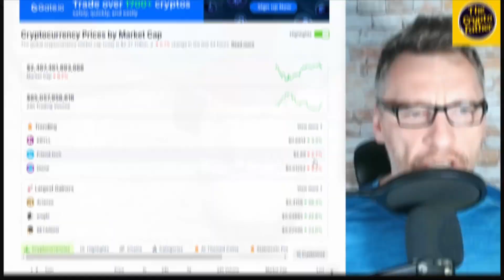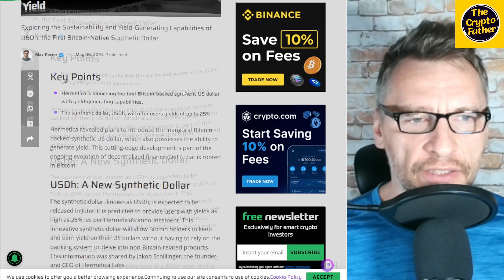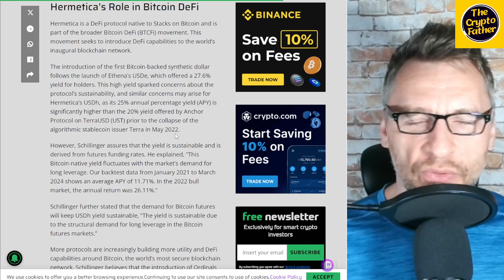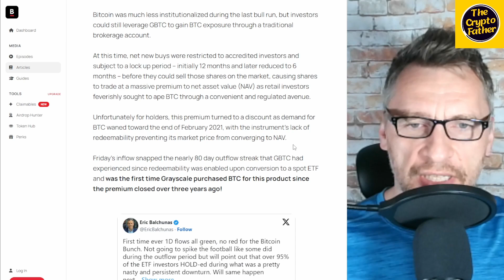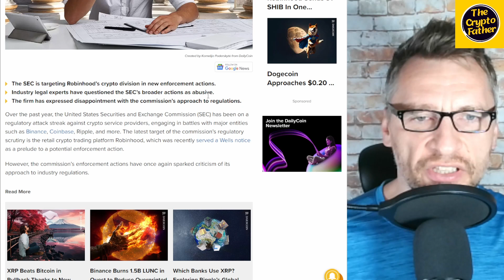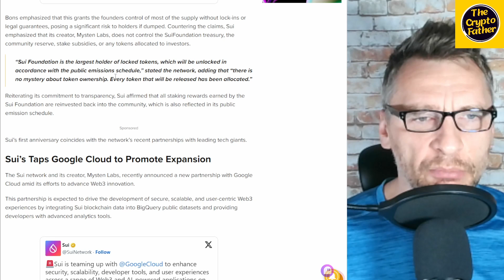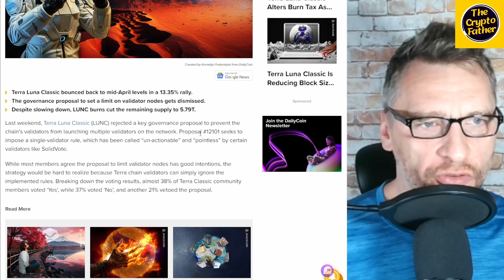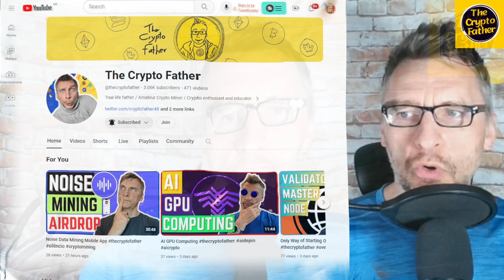Earn 25% Yield With Bitcoin-backed Synthetic Dollar!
Earn 25% Yield With Bitcoin-backed Synthetic Dollar! Bitcoin Backed Synthetic Dollar with 25% Yield

Take the first step to fighting Noise Pollution 🚫🔊 while earning Noise Coins!

🔑 Use my username "TheCryptoFather" as your invitation code when signing up.

Support The Crypto Father channel with Crypto
Litecoin: ltc1qkts45ztun49whwam0p3dutca2m5d4mar3uk4hu
Meowcoin: MVYQXTUDRJD34bLt4WissvALD61ZfQzNn8
Bitcoin: bc1qdusph59sxq4zyrz00dhfnqtaule22wgqfemvjs
ADA/Cardano: addr1qxlrkeh8u8sgmrglrnzwpapcq4styfcrv2etq7e8yt9ltnpuywqxtgazequfay4cpwtjcfpyggej0g0ey8cnd4fupamsfvk9wj
BNB: 0x12a5e050b0adcf18e02a3503190a62Fa927a73eE
Zilliqa: zil1mwwlr8xxg7sgemdvv6vhcmpzqle0xf6qylmgkh

BINANCE REFERRAL ID (💰 $100 Binance Sign Up Bonus!)
CPA_00N9YFIHDJ

problems.